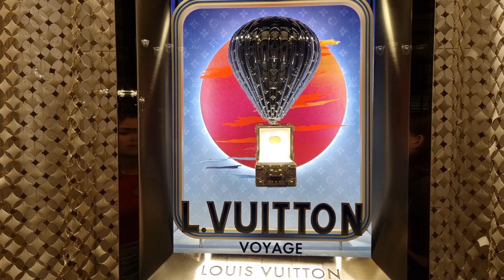A Day in Paris: Morning Rituals, Galeries Lafayette, and the Olympic Cauldron Moment!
Join me on a magical day in Paris. I take you through my morning routine on a Parisian balcony, savoring a cup of coffee as the city awakens. Then, we'll visit the iconic Galeries Lafayette, admire the breathtaking view on its roof , and indulge in some of the most delicious ice cream topped with pistachios! The day wraps up with an unforgettable moment at the Tuileries Garden, where we witness the Olympic Cauldron ( Vasque Olympique ) rise into the evening sky. This video is all about the beauty, excitement, and simple pleasures of living in Paris. Make sure to watch until the end for the best moment!